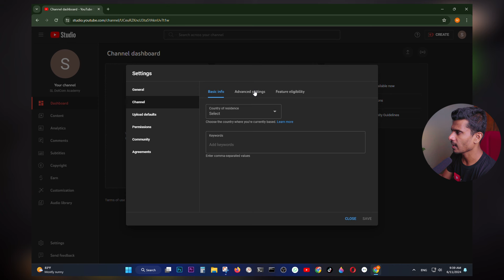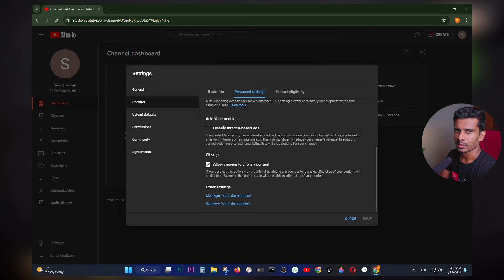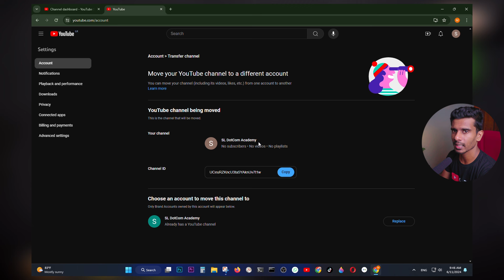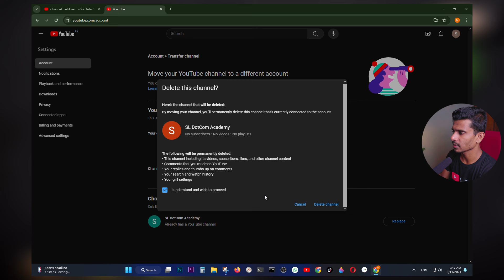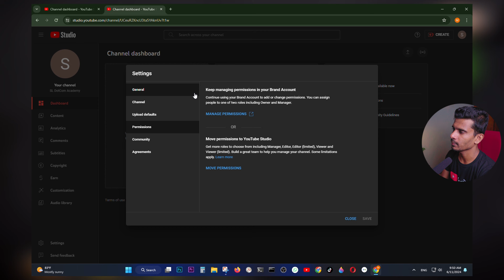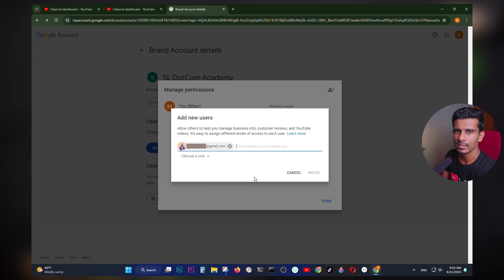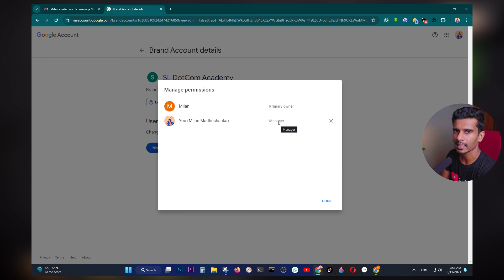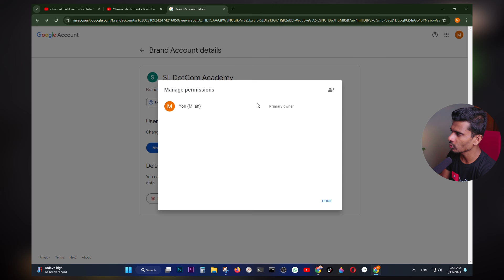How to Convert to A Brand Account on YouTube (Move to brand account in 2024) Sinhala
📌 **Timestamps:**
00:00 - Benefits of a Brand Account
01:09 - Preparing Your Account
03:42 - Moving to a brand account
06:48 - Managing Your Brand Account
10:42 - Final Tips and Best Practices

💡 **Key Takeaways:**
- Understand the advantages of a Brand Account.
- Learn the detailed process to convert your account seamlessly.
- Get tips on managing and optimizing your Brand Account.